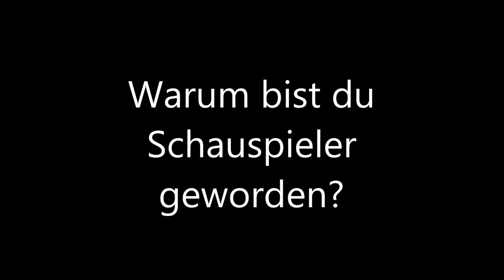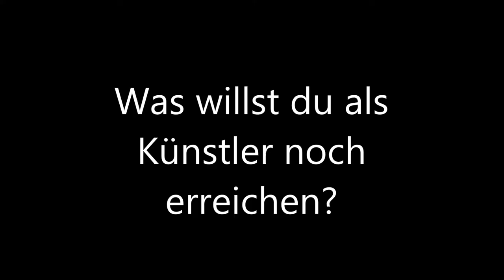Das typische Schauspielerinterview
Schauspielikone Jakub Slodowicz beantwortet Fragen zu seinem Arbeitsalltag, seiner Karriere und seinen Zielen. Das Schauspielerinterview, das wir alle kennen. Die beste Show der Welt! Von und mit Jakub Slodowicz